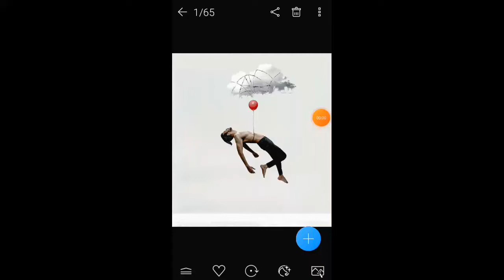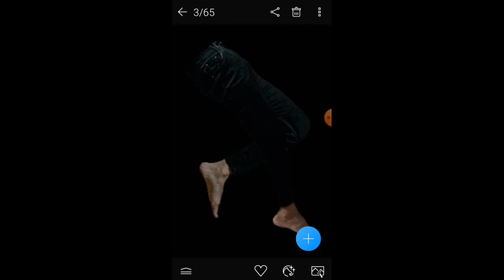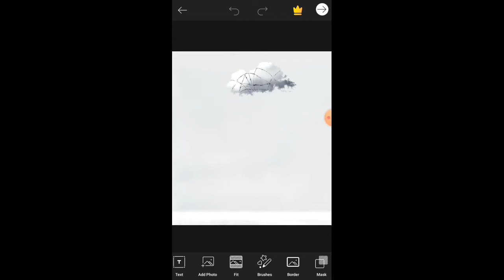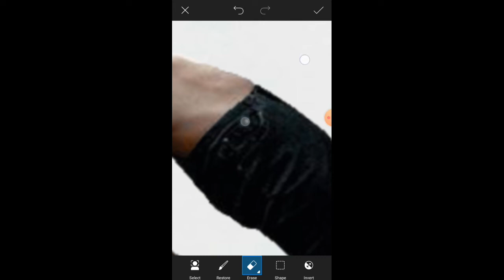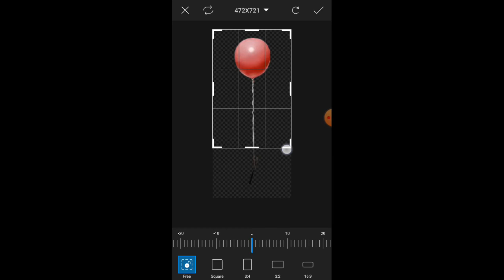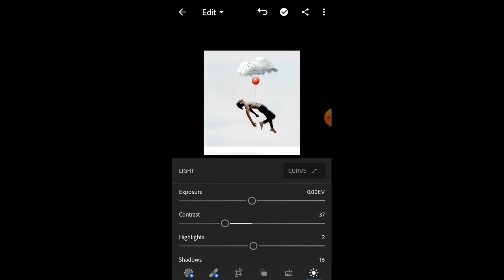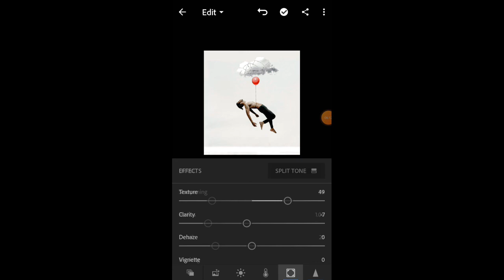Vijay Mahar New Balloon Of Eg0 Concept Editing Tutorial By Pk Editing |Vijay Mahar New Photo Editing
Vijay Mahar New Ballon Of Ego Concept Editing Tutorial By Pk Editing ||Vijay Mahar New Photo Editing